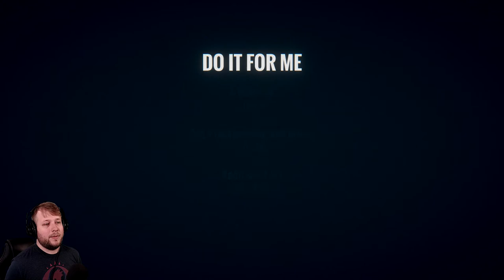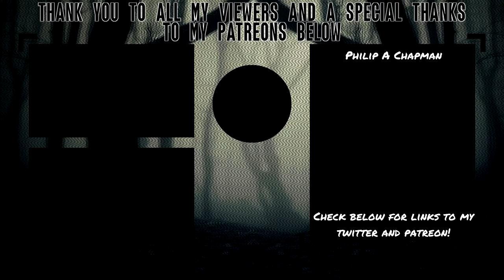SECRET SLAUGHTER AND LOVE! | Do It For Me (Three Endings)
About Do It For Me
SHE ASKS YOU TO DO SOMETHING. WILL YOU DO IT?
Do It For Me is a sidescroller horror platform game.
The original version of this game was made for the Brackeys Game Jam #2.
I decided to make a couple of improvements to the game and release it as a full game.

Programming / Pixel Art / Music: Me [Lixian]
Additional Art [Hand Painted + Pixel Hearts]: Fábio Pinto

MAJOR IMPROVEMENTS:

Improved controls - The jumping was improved significantly compared to the jam version and the game is also more accessible due to more input options. ( Attack can be performed in 3 different keys now for instance).
New Levels added / Reworked previous levels
Added Sound Effects - They were MUCH needed.
Added 2 more endings - On top of the 3 previous existing endings, there are now two more endings, plus a screen that shows you all the endings you have unlocked.
Improved Game Feel - Things like screen shake, particles and screen effects.
Added Game Events - Fun creepy things happen during the game now.
Reworked Menus and Credits - Menus and buttons look slightly better.
Reworked Dialog Scenes - New font, reworked UI and character lines.
FEATURES:

Challenging / Diverse Gameplay - Each level was crafted to challenge you regardless of what ending you are looking for. Different endings will require different strategies.

Shocking Story - ...
Replayability - This game has 5 different endings and each playthrough will be different since most levels will require different approaches to be completed.
Original Soundtrack - From creepy and melancholic to 8-bit and upbeat music.
Pixel Art - Colorful pixel art.